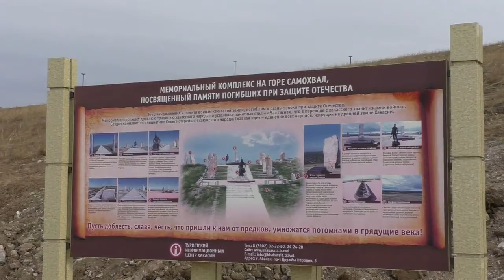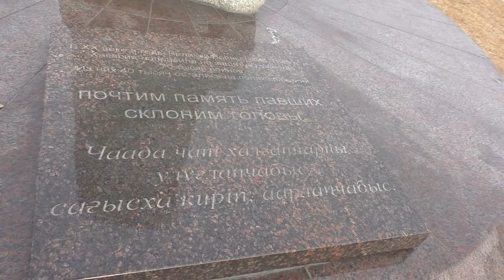Мемориал памяти воинов погибших при защите Отечества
Мемориал памяти хакасских воинов, погибших при защите Отечества, в городе Абакане на горе Самохвал.
Memorial Khakass of soldiers killed in defending the Fatherland, in the city of Abakan on the mountain SAMOKHVAL.